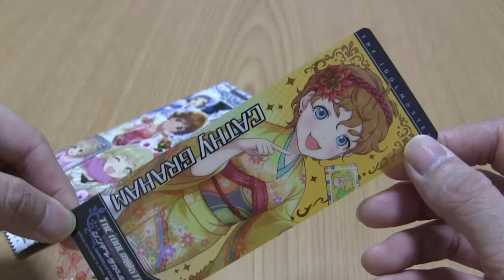アイドルマスター シンデレラガールズセレクション4「出るか！金箔仕様！」 THE IDOLM@STER Cinderella Girls Card Card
アイマス シンデレラガールズセレクション4 開封動画
その他のアイマス動画